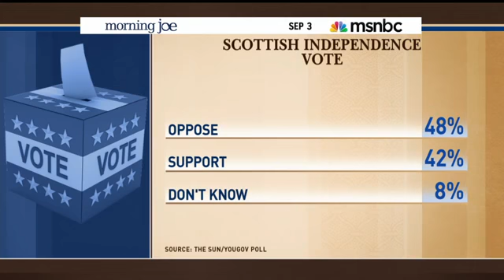Nigel Farage talks Scotland on US TV *viewer discretion is advised :/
Nigel Farage talks Scotland on US tv. He accuses the 'Communist' Alex Salmond of 'stirring up anti-English hatred' and 'excessive Nationalism' -   ''Well over 50% of the people of Scotland are living off of benefits of some kind'' ''The English subsidy would stop'' etc etc. A dangerous level of bs detected

We started making T-shirts in 2013 for the first Scottish independence referendum. We’ve supplied Yes hubs, shops and people around the world